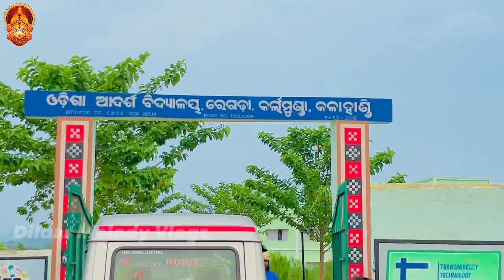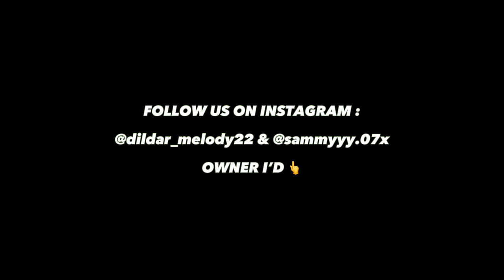Regda to Palam program🔥😍//Dildar Melody Vlogs//Super river 🌊maza lagla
EDIT - MY SELF
APP - CAPCUT / VN 😍